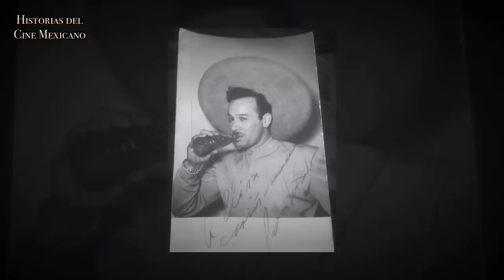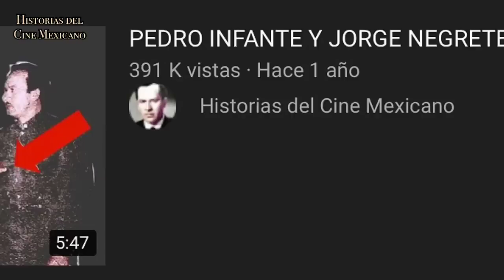EL DÍA QUE ABUCHEARON A PEDRO INFANTE Y JORGE NEGRETE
Esta es una historia poco conocida, pero que nos resultó muy interesante para compartir.